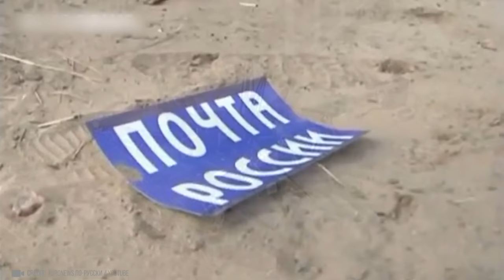生放送で起きた気まずい瞬間映像！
TVに期待するシーンと言えば、これですよね
もちろん、これや、それ以上にひどいこんなのじゃないですよね。…というか、こんなのありえます？テレビでは想定外の出来事は山のようにあり、その多くは生放送中に起きています。